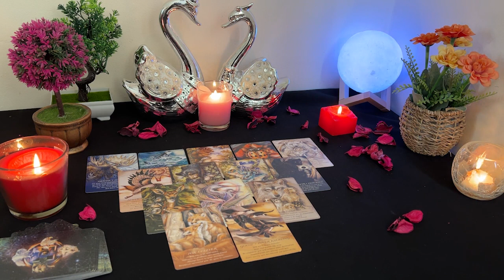GEMINI 💘 OMG!!! There's An Accidental Meeting In Your Future That's NO...Accident!!!🔮👀